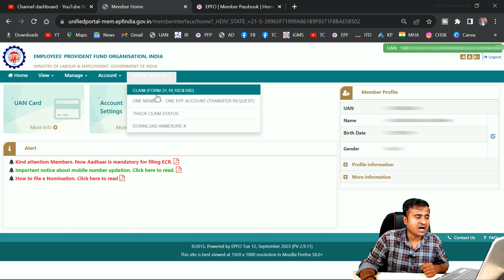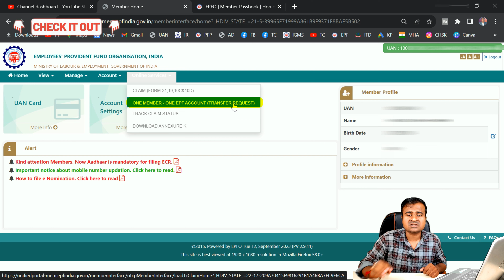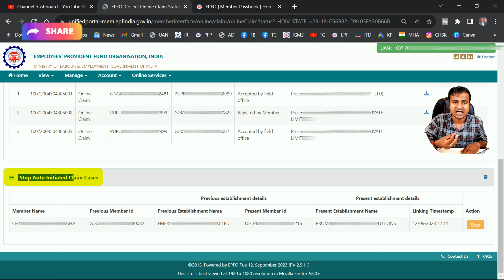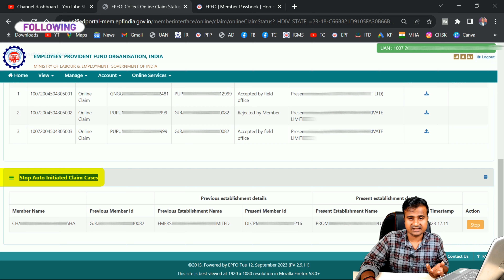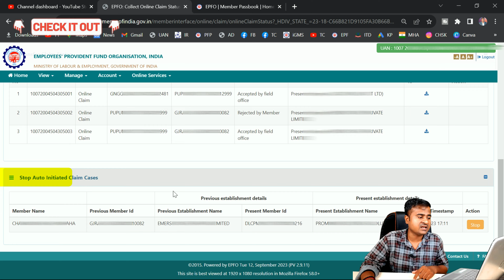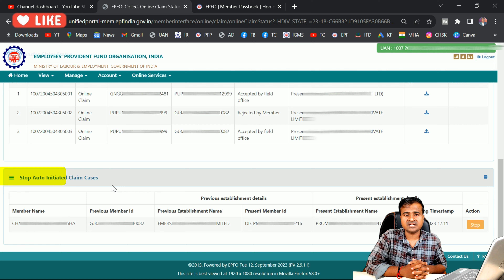✅PF ट्रांसफर के झंझट से मुक्ति | auto transfer claim in epfo | auto initiated claim cases in pf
✅PF ट्रांसफर के झंझट से मुक्ति || auto transfer claim in epfo || auto initiated claim cases in pf @TechCareer